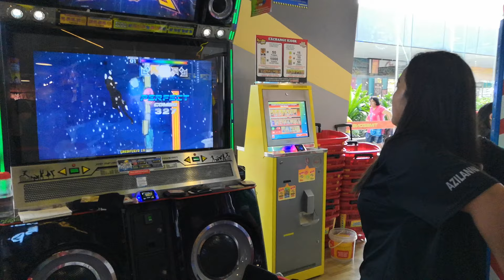AZILANNA Higgledy Piggledy S14 || 3rd PIU Remote Tournament 2019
🇵🇭 Pump It Up Philippines
3rd Remote Tournament
🏆 Top 5: Advanced Category
♥️🖤 Team BAKUNAUA